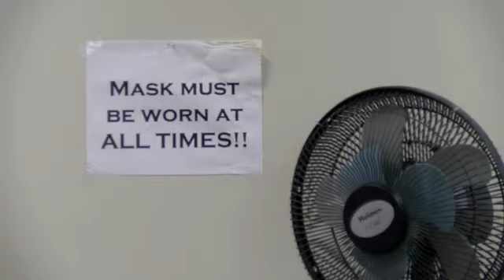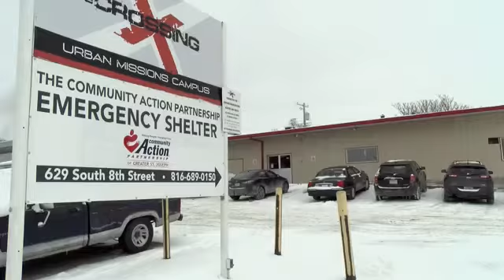Homeless shelters are trying to help those in need stay warm despite COVID-19 protocols